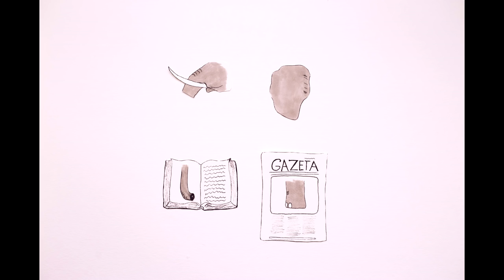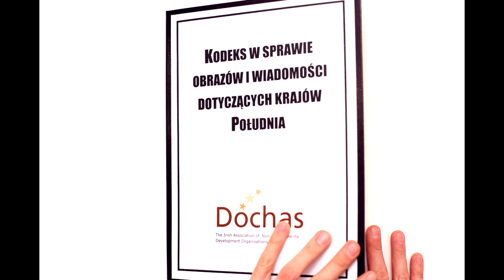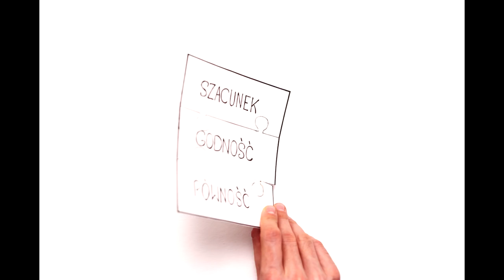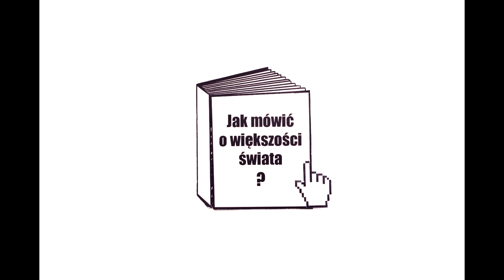Jak mówić o większości świata? | PAH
Jesteśmy odbiorcami niezliczonej liczby obrazów i wiadomości. Nie są one neutralne - przekazują jakiś obraz świata, wąską perspektywę. Mogą utrwalać i powielać stereotypy lub wręcz przeciwnie, podważać je i kwestionować. Warto czasami zrobić "stopklatkę" i zastanowić się jak ja wykorzystuję przekazy medialne, jak mówię o innych osobach i je pokazuję?"
Animacja pokazuje jak robić to z poszanowaniem godności, szacunkiem i  równością.

- handout i ulotkę „Jak mówić niestereotypowo o ludziach na świecie?”

Animacja: Piotr Chmielewski
Scenariusz: Agnieszka Bułacik
Konsultacje: Łukasz Bartosik
Specjalne podziękowania za pomoc w realizacji filmu  i nagranie lektorskie dla Marcina Pośpiecha z Programu III Polskiego Radia.